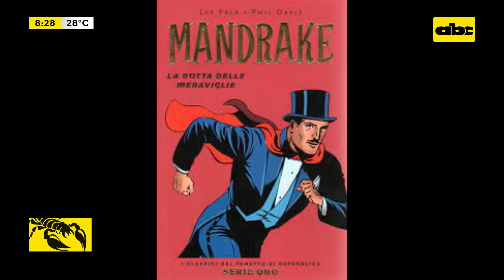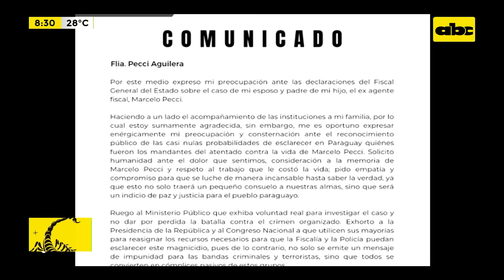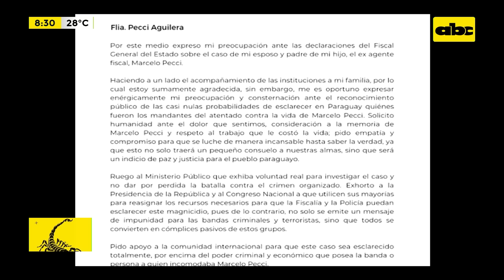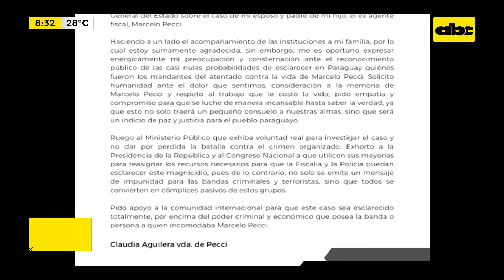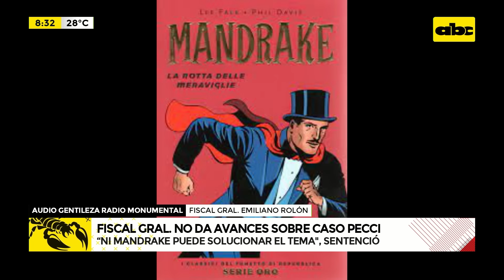Viuda de Marcelo Pecci, preocupada por expresiones de Fiscal General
Claudia Aguilera, viuda del fiscal Marcelo Pecci, reclamó al Ministerio Público y al Fiscal General del Estado que exhiban “voluntad real” de esclarecer quién en Paraguay ordenó el asesinato de su esposo.